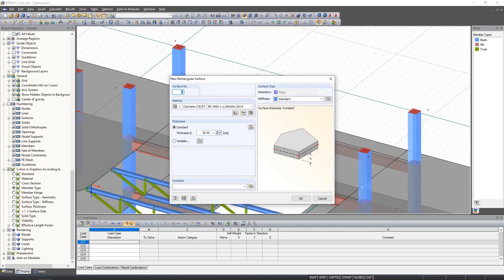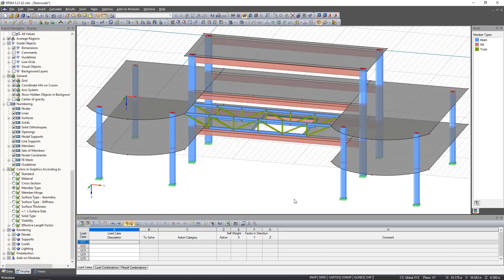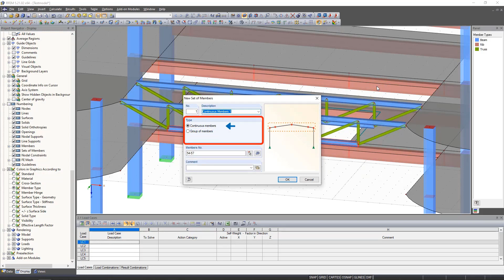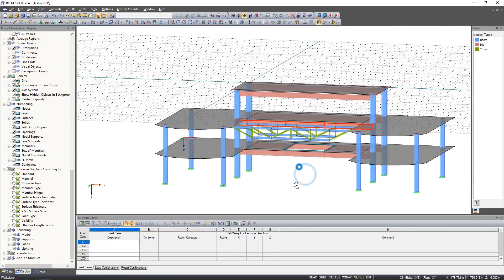Tutorial para iniciantes no RFEM 5 | 008 Criação de um modelo - Apoios e conjuntos de barras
Este vídeo vai ser sobre a criação de apoios e conjuntos de barras.

Os apoios são utilizados para transferir as cargas aplicadas no sistema estrutural para as fundações. Sem apoios, todos os nós seriam livres e poderiam ser deslocados ou rodados sem impedimentos.

Os conjuntos de barras devem ser entendidos como barras combinadas. Isto permite considerar várias barras como uma única barra, o que pode ser vantajoso em algumas partes da estrutura.

Nos nossos cursos e tutoriais online, irá aprender passo a passo as noções básicas e funções mais importantes dos nossos programas.

► Então, estamos ansiosos para o seu comentário sobre este vídeo e um like.